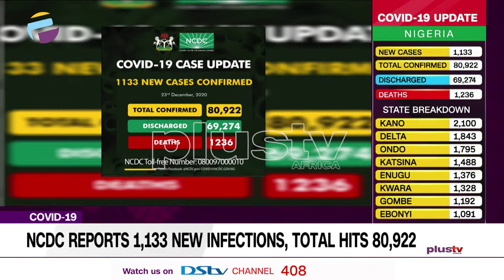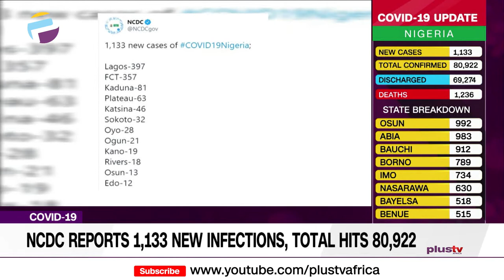NCDC Reports 1,133 New Infections as Total Hits 80,922 Cases (NEWS | NIG)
The Nigeria Centre for Disease Control (NCDC), has announced 1,133 new infections of the Coronavirus (COVID-19) pandemic, bringing the total figure of infected persons to 80,922.